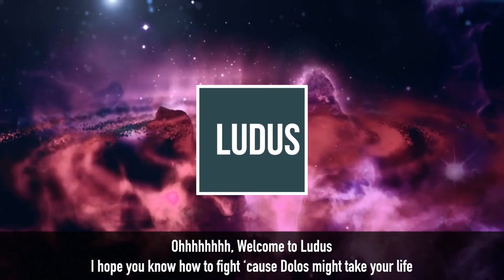Delvers LLC: Welcome to Ludus... RAP!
Trailer for Delvers LLC: Welcome to Ludus!

Audio version (read by Jeff Hays) will be available late Dec. 2016!